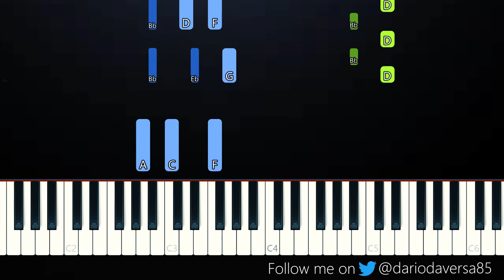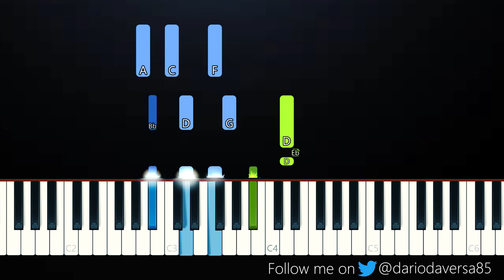Zach Hood - Isabelle (Piano Tutorial)